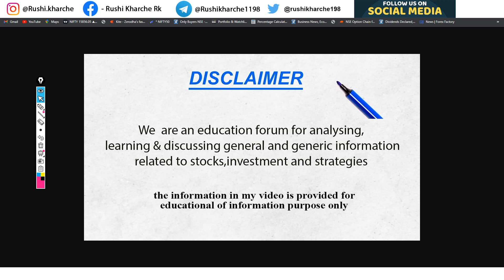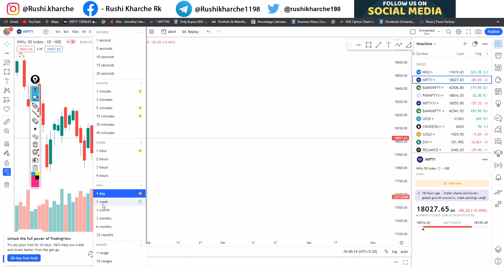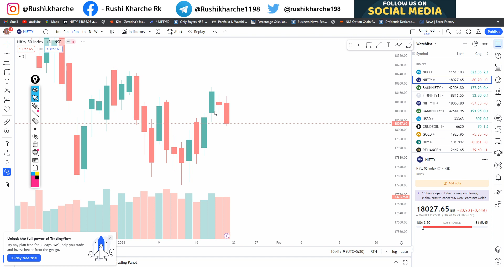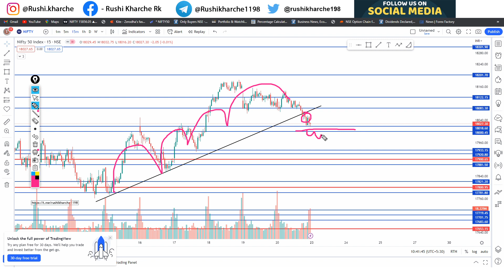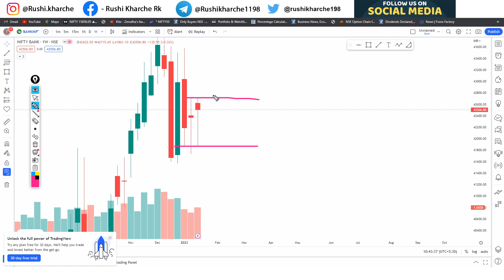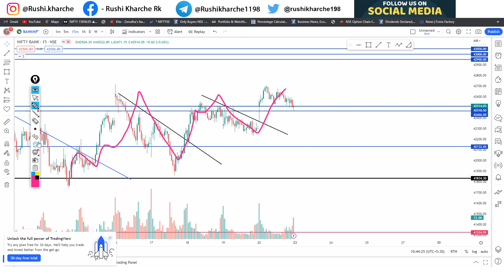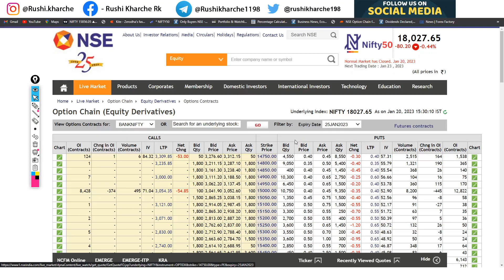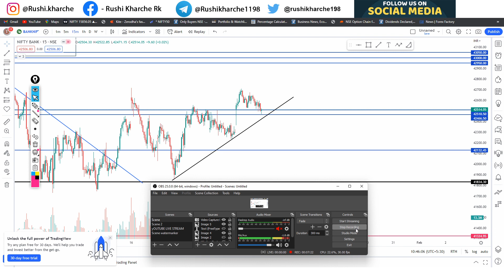Nifty and BankNifty Prediction Monday 23 Jan 2023 | Market Trend | Prediction & Analysis Monday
Nifty Forecast
nifty
Nifty Nifty
nifty share price
bank nifty
nifty 50
bank nifty share price
nifty today
nifty tomorrow
nifty analysis
banknifty analysis
nifty prediction
banknifty
nifty
nifty tomorrow
nifty tomorrow
nifty analysis
banknifty analysis
nifty prediction
banknifty
nifty live
Thursday market prediction
23 jan 2023 monday bank nifty
23 jan 2023 mondayr market
23 jan 2023 mondayr market analysis
23 jan 2023 monday nifty
monday market prediction
bank nifty
monday market
mondayy stock market prediction
nifty
nifty 50
nifty 50 tomorrow prediction
nifty analysis
nifty monday
nifty mondayprediction
nifty prediction
nifty tomorrow
share market mondayprediction